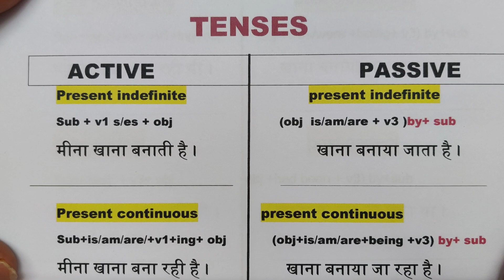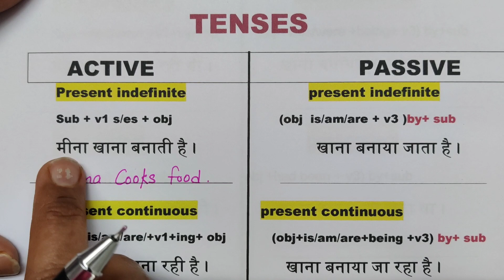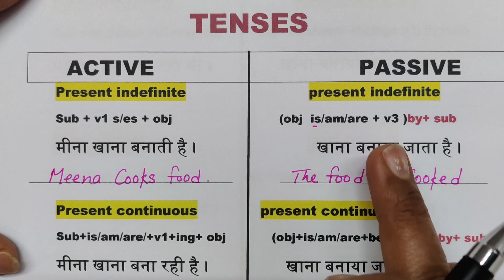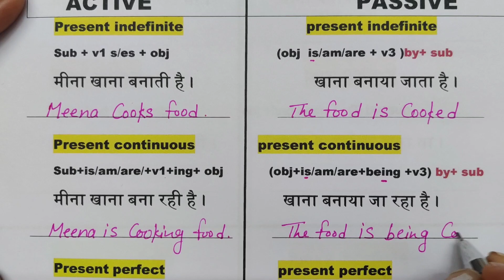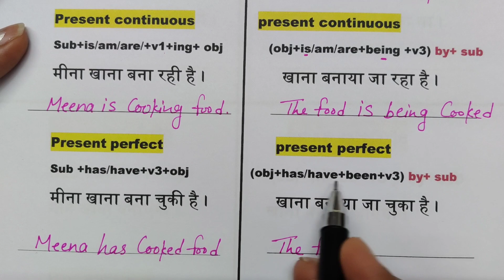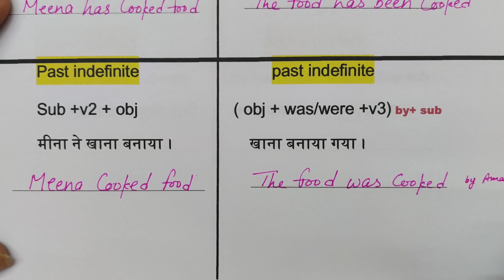Active passive voice /Active passive tense in English Grammar/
Active passive / active passive tense /Active passive tense in English Grammar/ @Beenglishtanker906

यहां से आप मेरे app को download कर सकते हैं

englishpadhnakaisesikhe
English practice,
daily English,
tenses
learn tenses
book reading